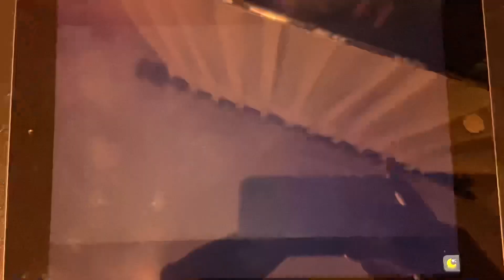New Amsterdam 4x16 Promo - (NBC Split Screen Credits)